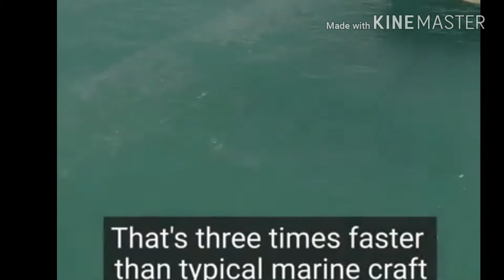Transportasi Called Airfish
Alternatif Transportasi yg cocok utk indonesia sbg negara kepulauan terbesar didunia